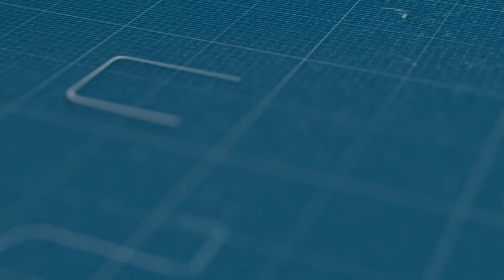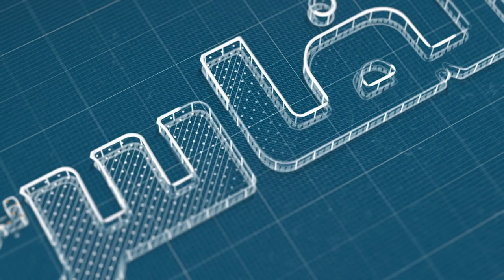حكومة بوغطاط والتكوار وقرارات نصاصات الليل في البار!!